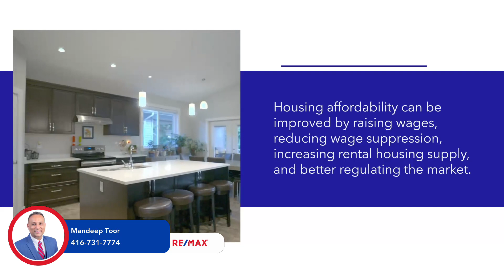income needed double for rent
Mandeep Toor RE/MAX Canada #1 Negotiator.